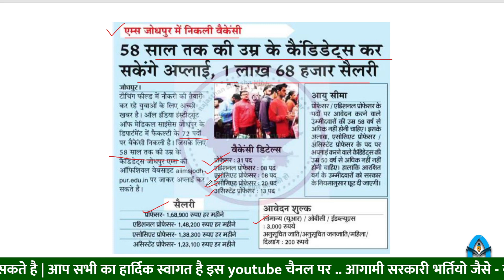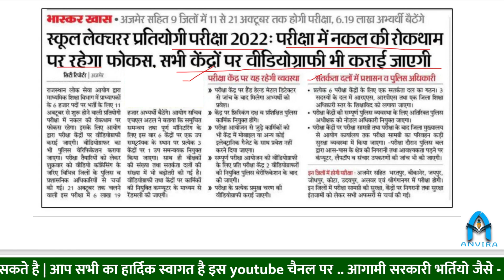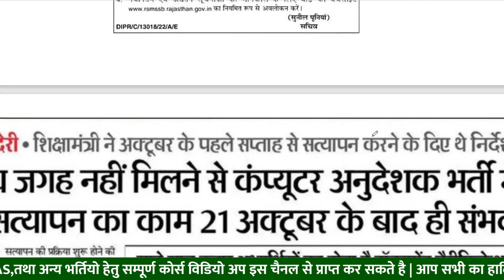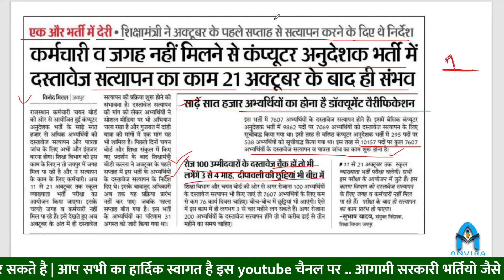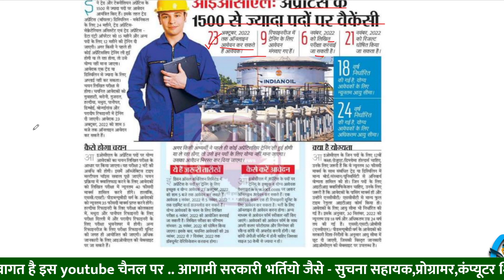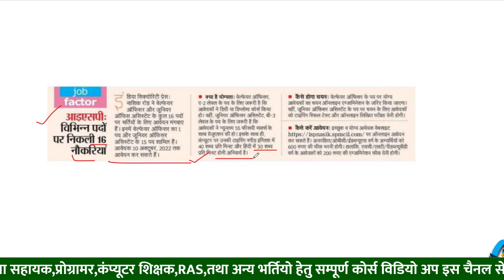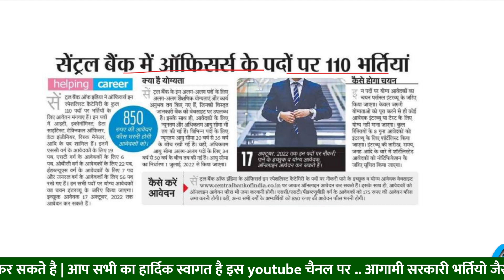computer instructor latest news | suchna sahayak vacancy 2022 | rajasthan latest news | latest jobs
anvira education,
Rajasthan gk,
information assistant vacancy 2022 syllabus
information assistant vacancy 2022 last date
rajasthan information assistant vacancy 2022
information assistant salary
ia vacancy 2022 syllabus
informatics assistant new vacancy 2022
information assistant qualification rajasthan
information assistant syllabus
computer teacher today news
computer instructor today news
computer instructor dv date update
computer shikshak new vacancy
kvs new vacancy 2022
kvs latest update
ia vacancy in rajasthan 2022,
ia vacancy 2022 latest news,
rajasthan new vacancy 2023,
rajasthan constable new vacancy,
new vacancy latest update,
rajasthan constable vacancy update,
rajasthan programmer vacancy
rajasthan programmer vacancy 2022
rajasthan programmer syllabus
rajasthan programmer salary
rajasthan programmer previous year paper
rajasthan programmer eligibility
rajasthan programmer paper
rajasthan programmer job profile
rajasthan programmer qualification
rajasthan programmer recruitment
rajasthan computer programmer
rajasthan computer programmer news
assistant programmer rajasthan
latest government jobs 2022
today new job notification ,
today latest govt job notification ,
programmer vacancy in rajasthan 2023,
kvs computer teacher vacancy,
computer teacher news
computer teacher dv date
computer shikshak dv date
computer anudeshak document verification